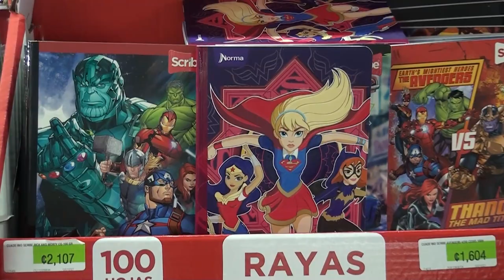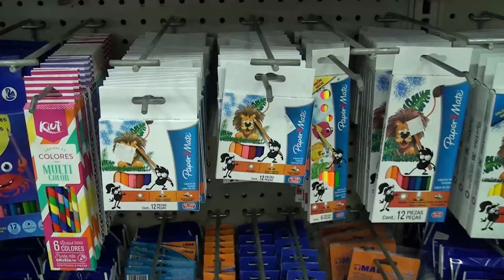Padres de familia pagarán 25% menos en paquete básico de útiles escolares